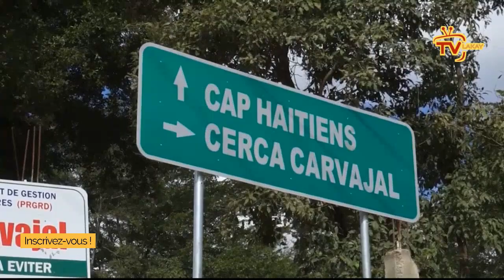Bwa mare..Barbecue G9 nan cho.. Tilapli ak IZO trayi l y'al jwenn lòt baz...Gwo sòm lajan distribye😲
Pa bliye ABÒNE avèk chanèl Youtube TVLakay ak TVONE pou ka swiv tout gwo Emisyon DEBA / ANALIZ / REFLEKSYON sou majorite Radyo Ayiti ak tout gwo evènman k'ap domine mond lan , nou la chak jou 24/24